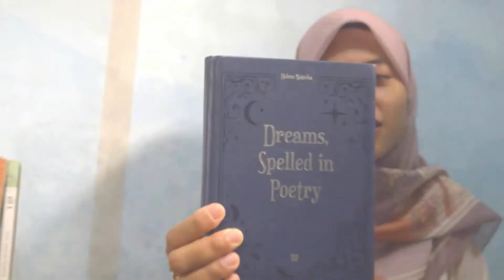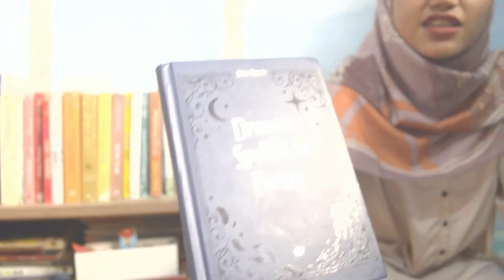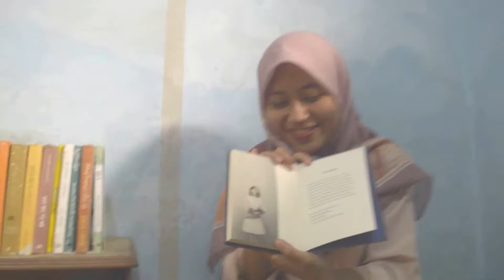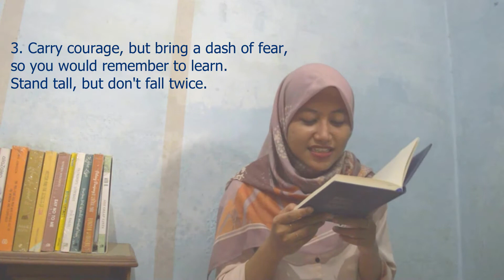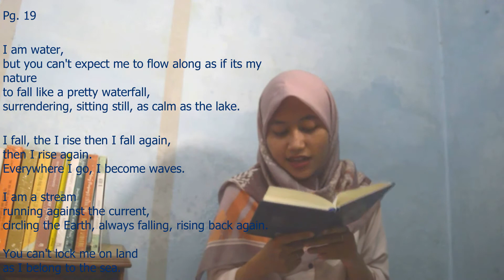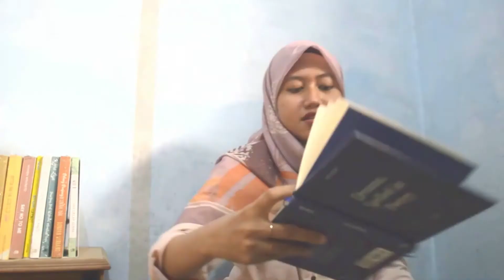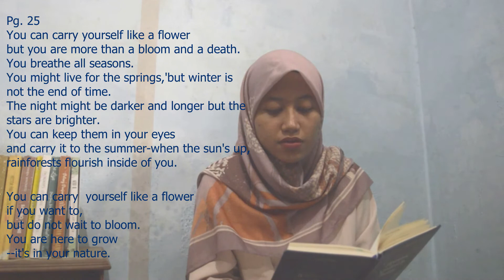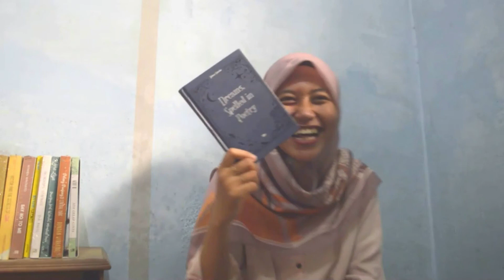Ngomongin Buku | Navigate Our Dream with Helena Natasha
KopiKeju adalah nama pena dua penulis yang memiliki ketertarikan dalam segala hal.